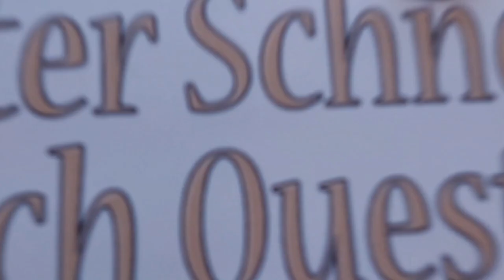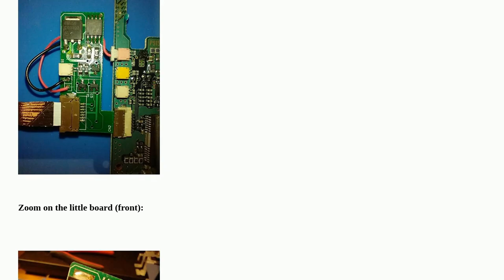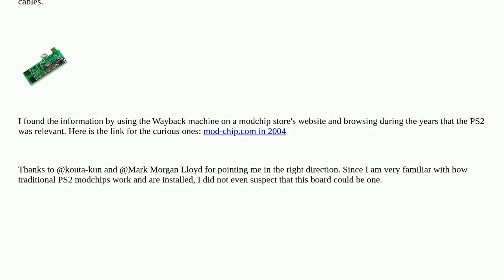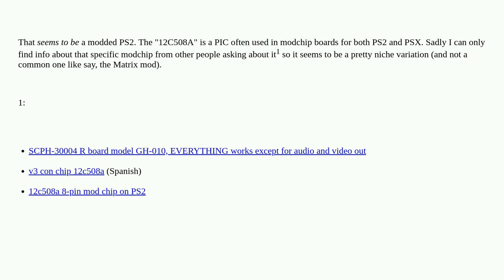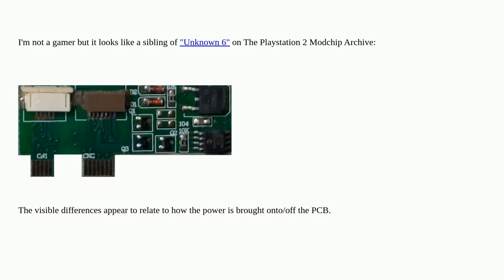Retrocomputing: First time seeing this odd little PCB inside a Playstation 2; What is it for?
First time seeing this odd little PCB inside a Playstation 2; What is it for?

A special thanks goes out to the community

  hardware sony-playstation identify-this-card